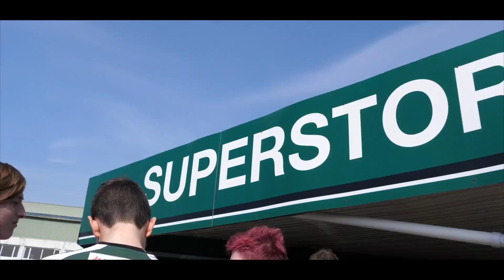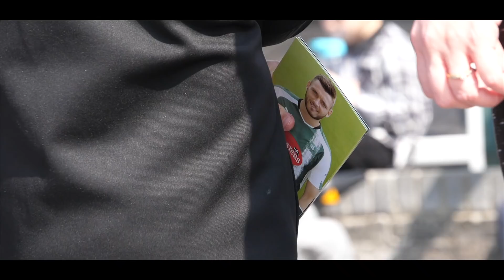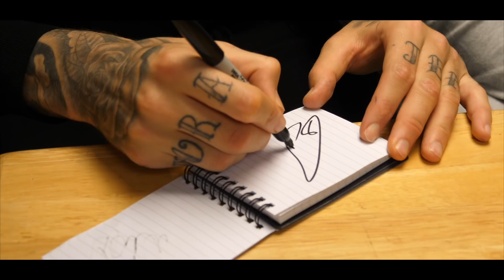Selfies, Signings and Smiles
THE doors of the Home Park Superstore were thrown open on Thursday, and hundreds of Pilgrims poured in to meet their heroes.

The Argyle squad were on hand to pose, sign and chat, as everyone gears up for Saturday's huge clash with Portsmouth this Saturday.